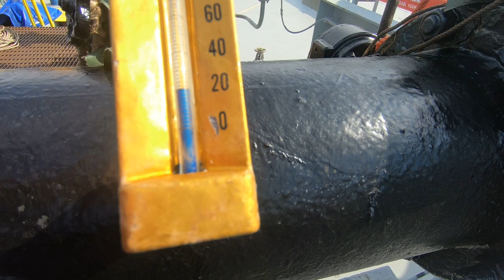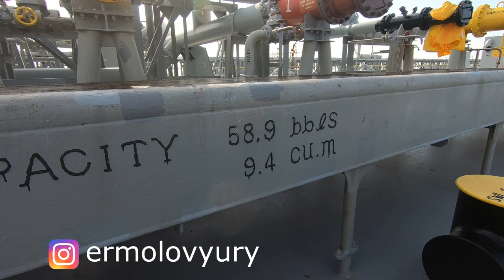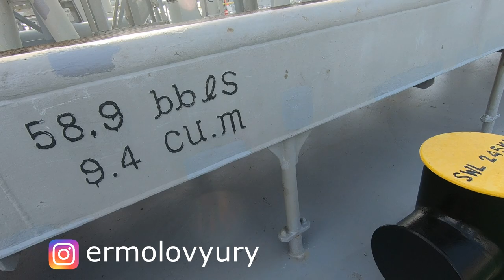Бункеровка (Bunkering operation)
Бункеро́вка — заправка судна топливом и моторными маслами. Бункеровка может осуществляться у причала, на рейде, на ходу или в дрейфе на реке, в озере, в море или в океане.
Судно или машину с цистерной, поставляющие на другое судно бункер (топливо, масло наливом, а не в бочках), называют бункеровщиком. Фактически, бункеровщик — это танкер, занимающийся бункеровкой.
Принимающее бункер судно называют бункеруемым судном (бункеровщик)

Бункеровка может осуществляться разными способами:
С причала (то есть с берега — с автоцистерны или от трубопровода) или у причала (то есть с бункерующего судна будучи ошвартованным к причалу)
С бункеровщика на судно на рейде (на якоре) — когда судно или бункеровщик (чаще судно) стоит на якоре.
С бункеровщика на судно на ходу или в дрейфе — часто используется рыболовными судами.
Отгрузка нефти и её продуктов (в том числе и топлива, как продукт для перевозки) из танкера или в танкер называется грузовой операцией, а не бункеровкой.